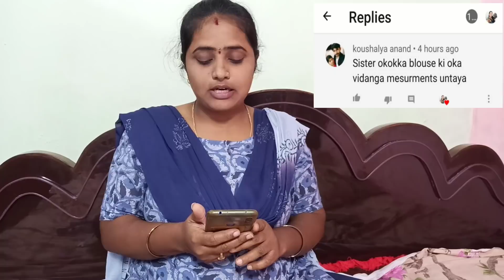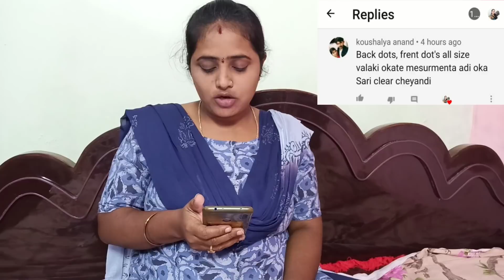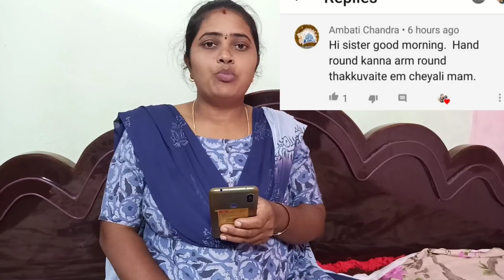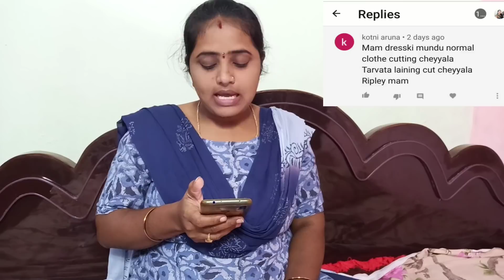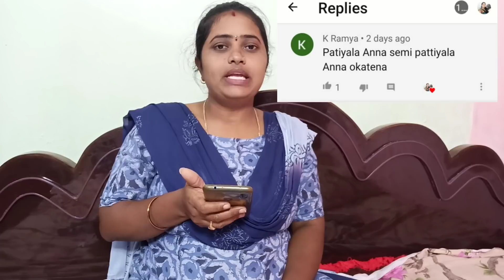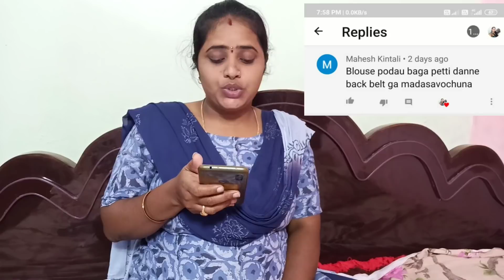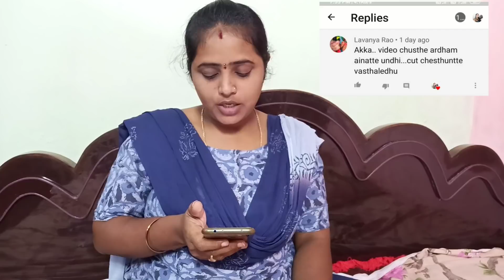మీరు అడిగిన కొన్ని డౌట్లకు నా సమాదానాలు# చాలా విషయాలు తెలుసుకోండి